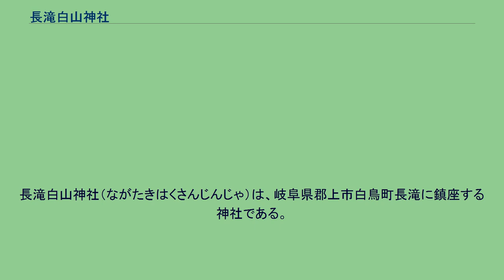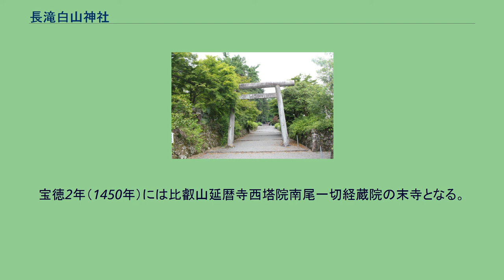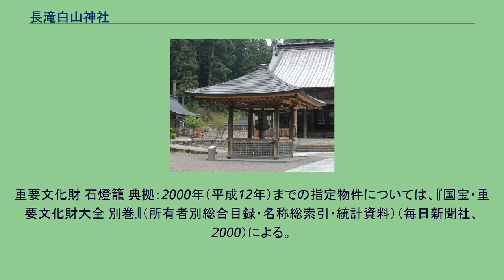長滝白山神社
長滝白山神社（ながたきはくさんじんじゃ）は、岐阜県郡上市白鳥町長滝に鎮座する神社である。
日本各地に分布する白山神社の中心的な神社の一つであり、白山信仰と関わりが深い。
白山信仰の美濃国側の中心である。
明治維新以前は白山中宮長滝寺（はくさんちゅうぐうちょうりゅうじ）と称したが、明治時代の神仏分離により、長滝白山神社と長瀧寺に分離された。
神仏分離後も長滝白山神社と長滝寺は同一境内にあり、参道も同じである（参道から左側が長滝寺、右側が長滝白山神社）。
社号は白山長滝神社と呼ぶ場合もある。
宗教法人としての登録名は「白山神社」。
伝承によれば、養老元年（717年）、白山中宮長滝寺として泰澄が創建したとされる。
同6年には同寺にて元正天皇の病気平癒を祈願して効験があったことから、元正自作の十一面観音、聖観音、阿弥陀如来の本地仏を安置し、白山本地中宮長滝寺に改称したという。
天長5年（828年）にはそれまでの法相宗から天台宗寺院へ改宗。
同9年には白山三馬場の一つになる（『白山之記』）。
馬場とは禅定道の起点のことであり、白山三馬場とは、美濃国の白山中宮長滝寺、加賀国の白山寺白山本宮（現白山比咩神社）、越前国の平泉寺白山神社である。
平安時代の長滝寺は、白山三所、若宮社、大講堂、鐘楼、護摩堂、神楽殿、三重塔、法華堂、薬師堂など30以上の堂宇が建ち、6谷6院360坊を有していたという。
文永8年（1271年）には火災により半数の建物を焼失。
正応3年（1290年）には本殿が再建された。
宝徳2年（1450年）には比叡山延暦寺西塔院南尾一切経蔵院の末寺となる。
江戸時代には白山嶺上の管理を巡り、美濃馬場の白山本地中宮長滝寺、加賀馬場の白山寺白山本宮、越前馬場の平泉寺との論争が起きる。
日本全国の白山神社の半数以上が白山本地中宮長滝寺系統の白山神社であったという。
慶応4年（明治元年、1868年）、神仏分離令により、長滝白山神社と長瀧寺に分離した。
白山本地中宮長滝寺の建物のうち、白山三社、拝殿は長滝白山神社となり、大講堂、薬師堂、弁天堂、鐘楼、経蔵などは長滝寺となる。
明治32年（1899年）に火災で社殿を焼失し、現在の建物は大正時代の再建である。
重要文化財 石燈籠 典拠：2000年（平成12年）までの指定物件については、『国宝・重要文化財大全 別巻』（所有者別総合目録・名称総索引・統計資料）（毎日新聞社、2000）による。
重要無形民俗文化財 岐阜県指定重要文化財 岐阜県指定天然記念物